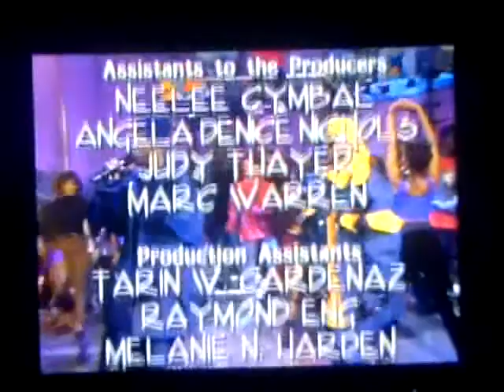In Living Color 92' Performance with Wreckx-N-Effect feat. Teddy Riley and Mo Que!